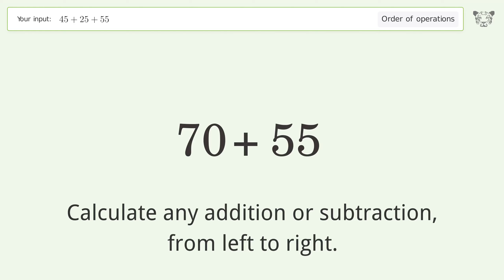Master Order of Operations: Solve 45+25+55 Step by Step!